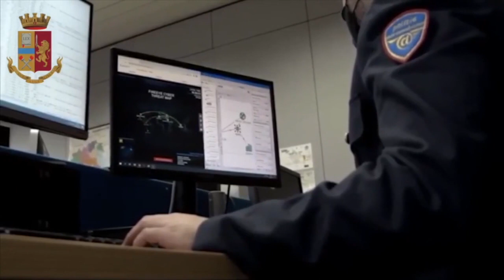Operazione Alchimia sperimentavano miscele esplosive con sostanze chimiche acquistate su internet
Gli internauti, tutti minorenni e residenti in diverse aree geografiche del territorio italiano, erano accumunati dalla passione per le armi. A tal proposito, qualcuno ha affermato “I miei genitori sono contrari alle armi allora me le fabbrico io oppure me le prendo da qualche parte [...] Ci ho sparato con una glock vera... [...] Te lo dico perché le modifico da quando avevo 14 anni [...]”.